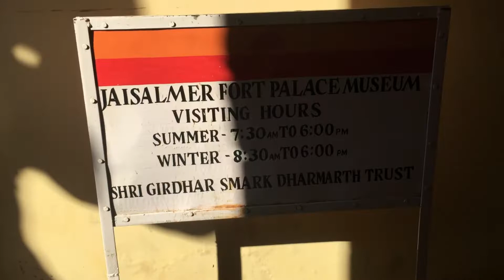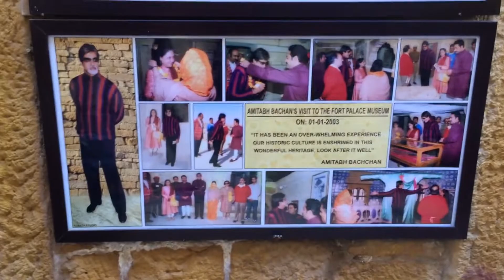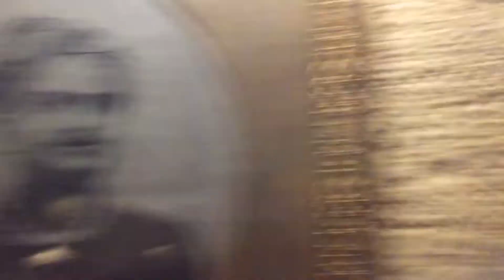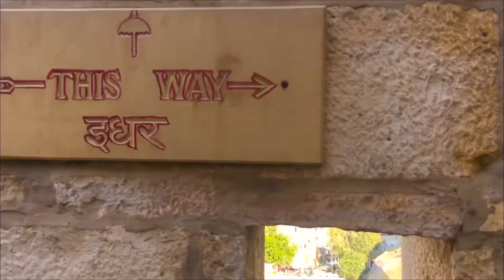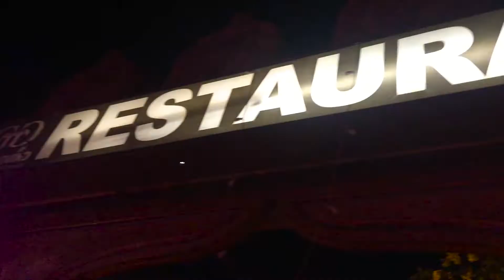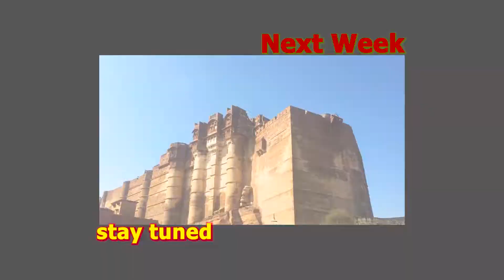JAISALMER FORT |"The Golden city" Rajasthan India | Explore Jaisalmer Fort | JAISALMER KA KILA 2020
Jaisalmer Fort | The Golden Fort Of India |
JAISALMER FORT | "The Golden city" Rajasthan India | Explore Jaisalmer Fort | Sonar Quila | Ep6 : - vlog JAISALMER KA KILA

Zoom Lens
Wide Angle Lens
Prime Lens
Rode Wireless Go

 Lighting options -
Digitek Ring Light
Kodak Ring Light

Audio -
Rode wireless
Boya lav
Boya mini

Tripod Mobile Mount

Vlog
Hey Guys wasssup
This Is Noor
I Hope You Guys Are Doing Well .
I  Hope You Enjoyed This Video,If You Did Then please

Amazing Journey | Delhi To Jaipur By Road in 10 min | Jal Mahal | college Trip | Industrial Visit | DAY 3

Amer Fort In Jaipur Rajasthan , India  | Full Guided Tour  |  Historical place in Jaipur | Noor vlog  DAY 4